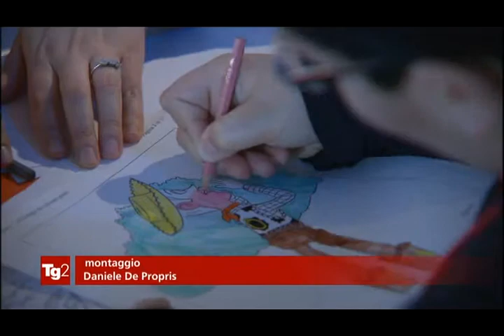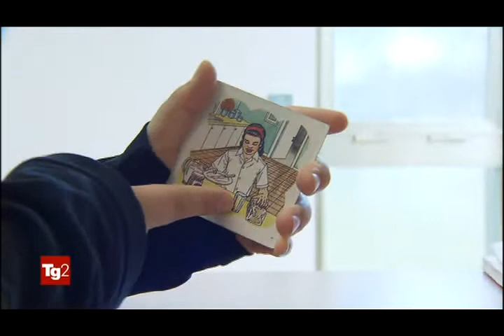Lo studio nei bambini: difficoltà